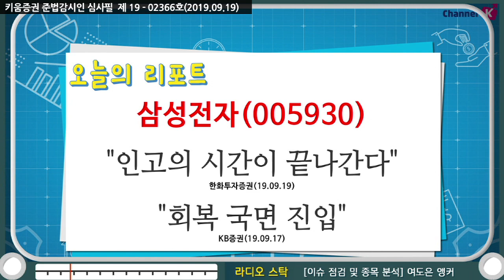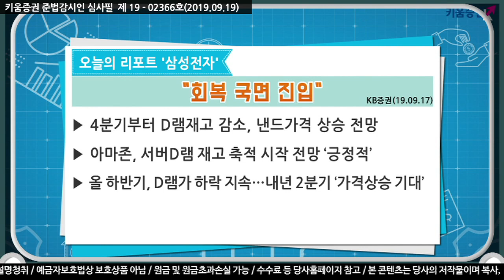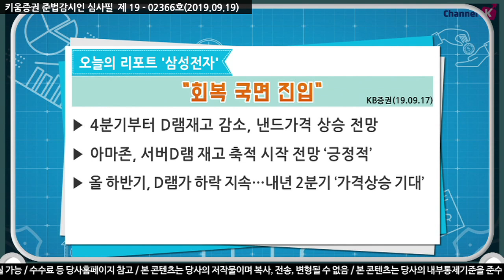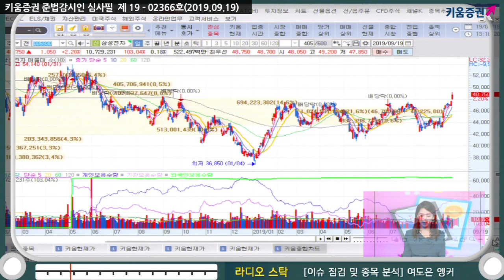[주식투자] 종목리포트 / 오늘의 종목, 삼성전자! 인고의 시간이 끝나간다! (19.09.19)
3분기 실적 예상치 상회 전망.. D램 출하량 호전
스마트폰 사업 수익성 개선 및 OLED 사업 성수기
아마존, 서버D램 재고 축적 시작 전망 '긍정적'
올 하반기, D램가 하락 지속.. 내년 2분기 가격 상승 기대
*리포트 출처: 한화투자증권(9/19)
여도은키움증권 채널K 앵커
「구독」과 「좋아요」 눌러주세요~